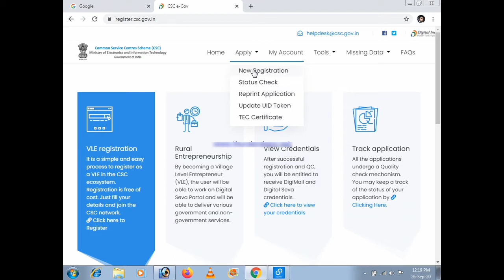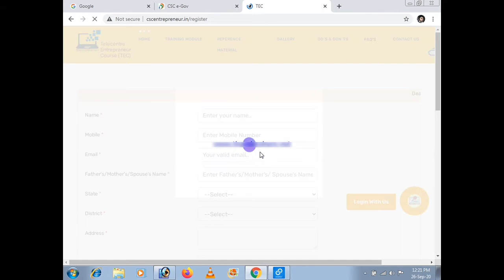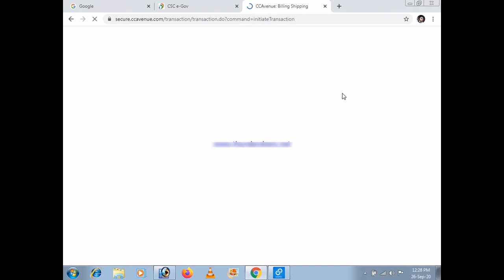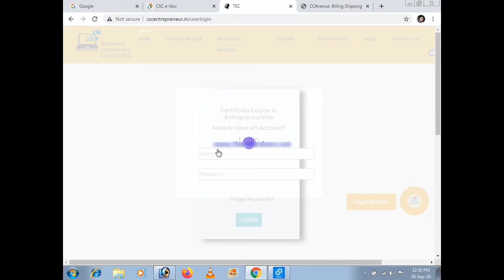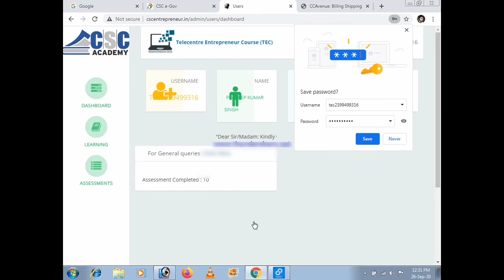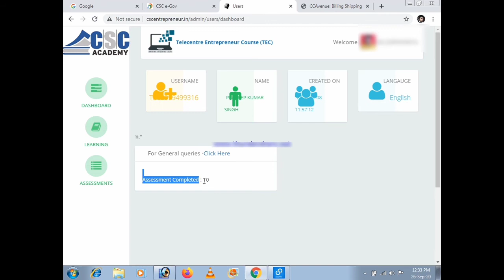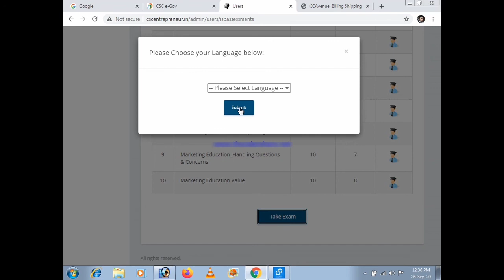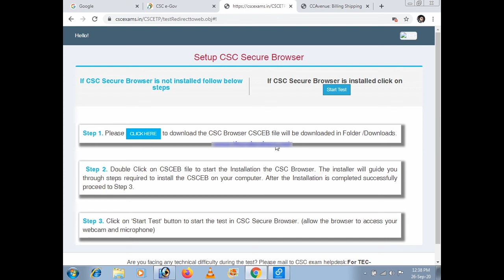Csc registration kaise kare 2020-TEC Certificate online!! How to apply csc and tec !!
नमस्कार दोस्तों एक बार फिर से मैं हाजिर हूं आप लोगों के लिए एक और नया वीडियो लेकर इस वीडियो में मैं आप लोगों को बताने जा रहा हूं सीएससी ऑनलाइन का फुल प्रोसेस उसके साथ में टीईसी सर्टिफिकेट कैसे जनरेट करें तथा उसमें होने वाले सारे एग्जाम स्टेप बाय स्टेप आप लोगों को दिखाऊंगा
               दोस्तों इसमें एक फाइनल एग्जाम का भी ऑप्शन आता हैउसके बारे में भी आप लोगों को में समझाने की कोशिश करूंगा तो दोस्तों आशा करता हूं कि आप लोगों को हमारा है वीडियो काफी ज्यादा पसंद आएगा
               दोस्तों आप लोगोंं से अनुरोोध है की आप लोग हमारे वीडियो को लाइक करें शेयर करें उस पर कमेंट करें तथा हमारे यूट्यूब चैनल को  सब्सक्राइब जरूर करें दोस्तों आप लोग ऐसे ही हमारा आत्मविश्वास बढ़ाते रहिए हम आप लोगों के लिए नए-नए वीडियो लेकर आते रहेंगे धन्यवाद